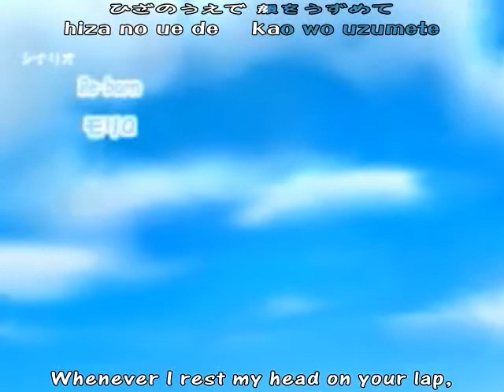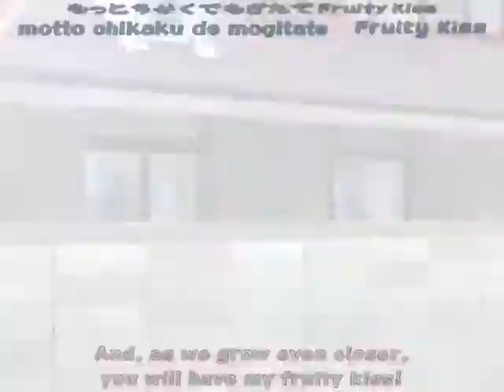おねパパ ～Onegai PaPa！～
Demo of おねパパ ～Onegai　PaPa！～ featuring the song "fruity kiss -もっとちかくで- [-Motto Chikaku de (Much Closer)-]" by あいざわりさ (Arizawa Risa)